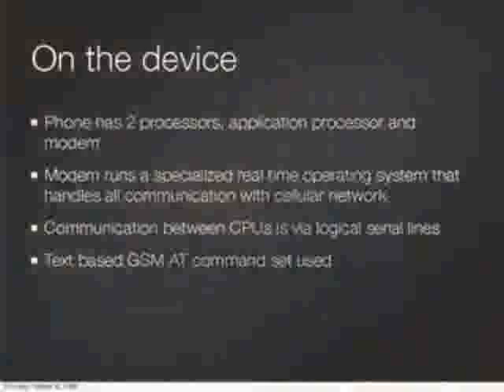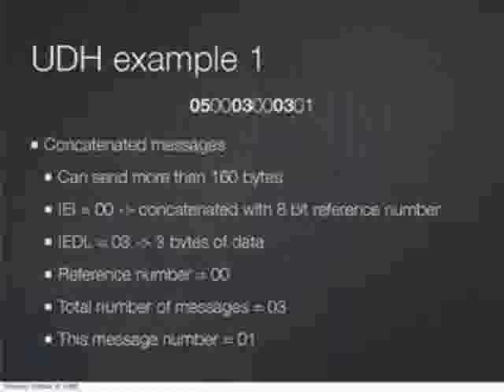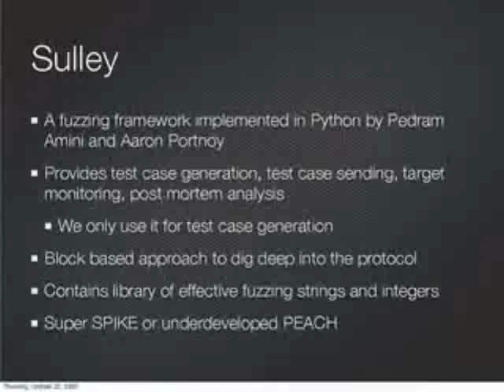BlueHat v9: iPhone SMS Hacking with a Touch About Payloads 2/5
Clip 2/5
Presented by Charlie Miller, Principal Analyst, Independent Security Evaluators

This talk will briefly introduce the the iPhone security architecture, demonstrating how to perform automated fuzzing on the device including SMS fuzzing. It will outline the SMS vulnerability Charlie Miller found and how to exploit it and will talk about exploit payloads and what attackers can do once they get control.